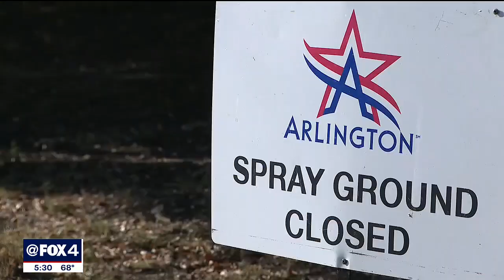Arlington settles lawsuit with family of 3-year-old infected by brain-eating amoeba at splash pad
The family of 3-year-old Bakari Williams says the settlement money would have meant nothing without the promised changes the city says it will make at splash parks. They hope no other family will ever go through their experience.